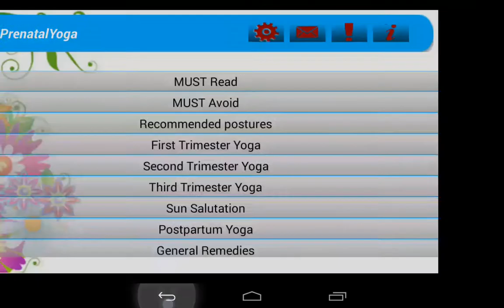Prenatal Yoga Pro - Pregnancy (Mobile App)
Learn simple prenatal ( pregnancy ) yoga exercises to enhance freshness and comfort in day-to-day life during pregnancy.